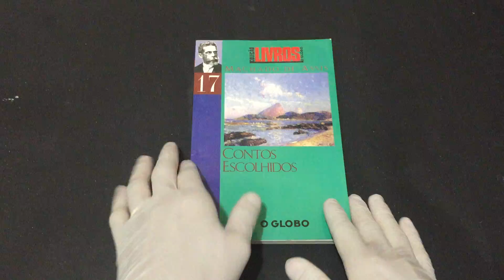IMG 4931Contos Escolhidos